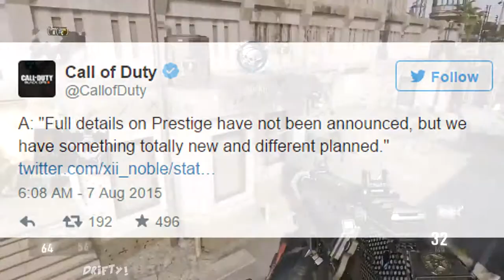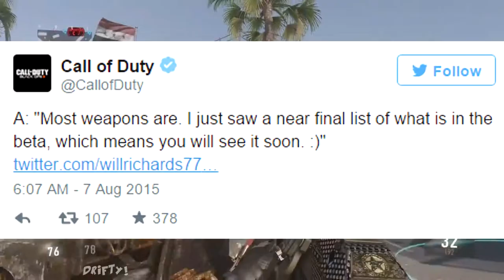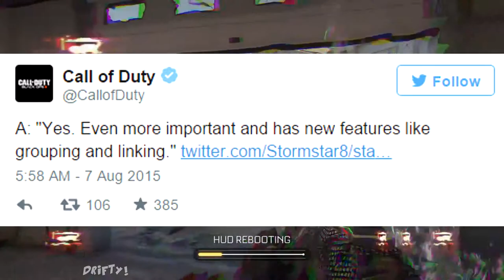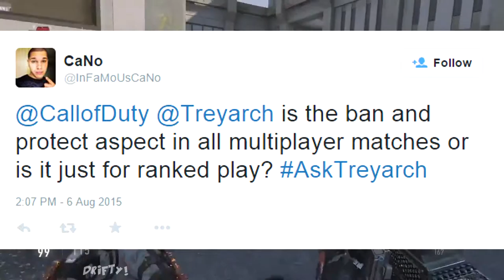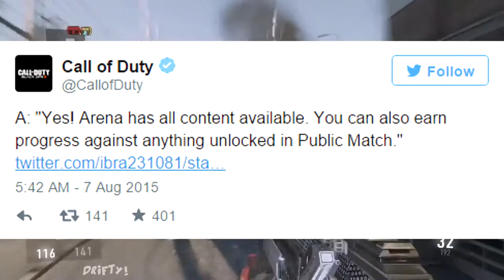Black Ops 3 - Beta Weapons, Arena Mode Attachments, Emblem Creator & More! ("Back From the Dead!")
I really appreciate the support you guys are giving me on my channel and all the activity you guys are helping me get successful at what I do & i'm really happy that you guys know i'm trying.

► Wanna see more of me check me out on TwitchTv!
Due to my PS4 under Maintenance I won't be streaming for a Month, but i'm getting my system fix so I'll keep you guys Updated!!! (I'll be on PS3 UNTIL MY PS4 IS FIX!)

Wanna Play with me on PSN Add me :D
New Account (Playstation 3 ONLY!):
KgDriftyy

PlayStation 3:
Main - Coolk1
PlayStation 4:
Main - Coolk1
Xbox One:
Main - KgDrifty